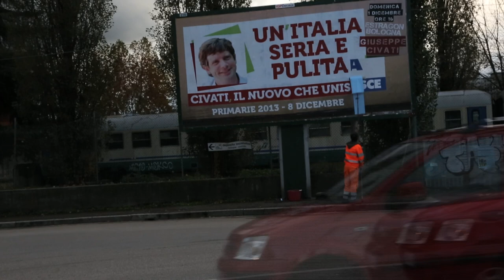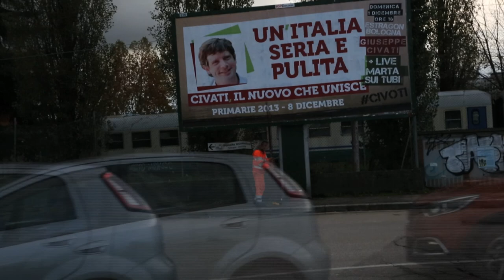CIVATI, IL NUOVO CHE UNISCE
Campagna cover, Bologna